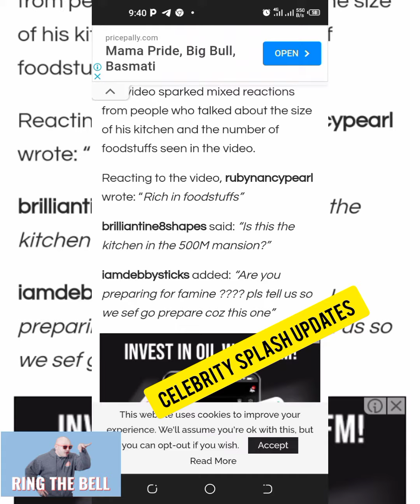😱😱😱 Wizkid Caught Eating Suya 😋🍲😋🍲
it was a surprise when wizkid was caught eating Suya...